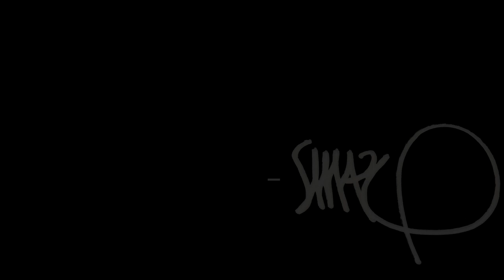Aerosol Carioca - Rio de Janeiro, Brazil - Smael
On a sunny day we join Carioca artist Smael as he prepares one of his signature pieces, which will be displayed at the community theater in Santa Teresa. Smael isn't a traditional person, and his painting style isn't traditional either, as he fuses various artistic techniques when he paints on the streets. With international acclaim for his art, Smael has managed to step beyond traditional Carioca grafite and developed a style of his own.